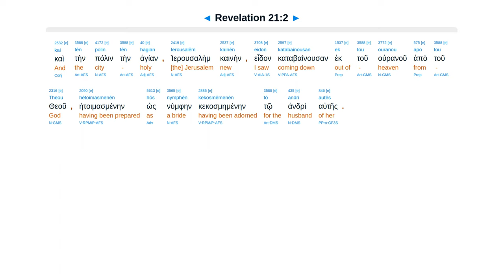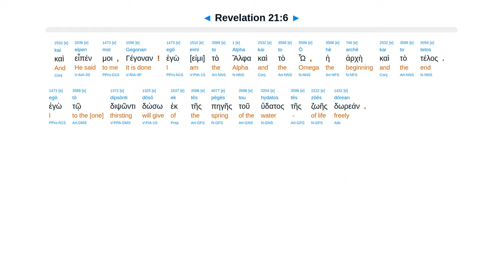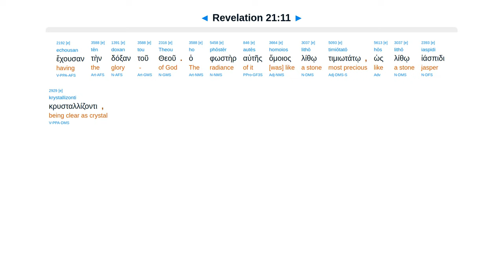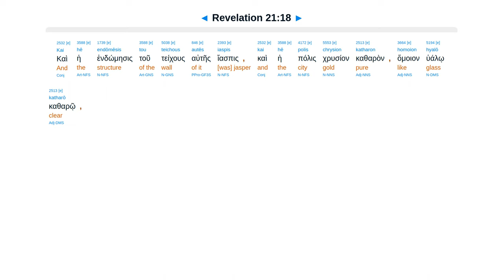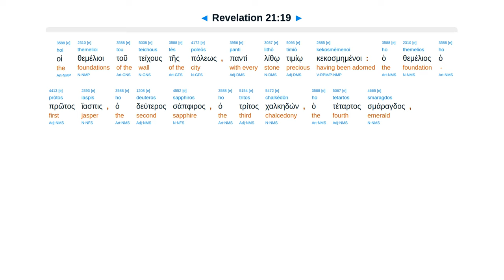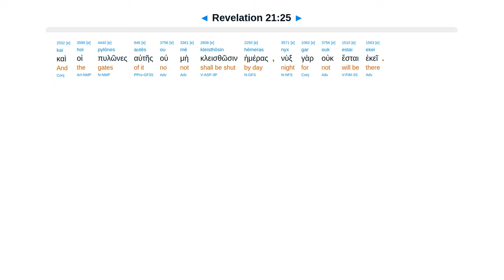Revelation 21 - Interlinear Greek New Testament Bible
New heaven & Earth. No death or pain. Lake fire. Bride New Jerusalem. Gems. No temple. No night.